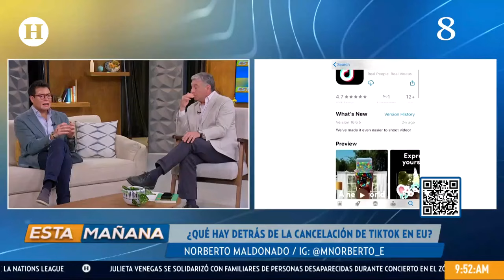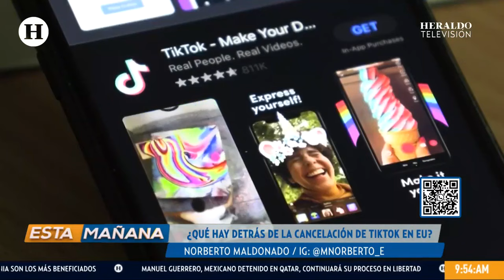¿Robo de información o problemas con China? Las razones por la que se planea prohibir TikTok en EU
La Cámara de Representantes de Estados Unidos aprobó un proyecto de ley para prohibir el uso de la red social TikTok, a menos que corte relaciones con su casa matriz ByteDance y en general con China. El proyecto fue aprobado con 352 votos a favor y 65 en contra, en un raro momento de acuerdo entre demócratas y la oposición republicana en Washington.

Para analizar las razones de su prohibición, Norberto Maldonado director de Sellcom y fundador de fundación Kooltivo, nos explica las razones detrás de esta ley.